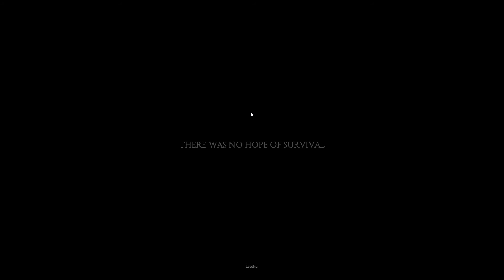Wilsonator Plays Project Zomboid - Episode 1: House Alarms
Note: I keep mentioning old Project Zomboid videos in this video, however these are unlisted now since I didn't like the quality of them, if you want I can put them back up though!

Today I decided to have another go at Project Zomboid, a fantastic zombie survival simulation game by The Indie Stone.  Follow Joe Stanley as he traverses the land in search of food, shelter and security! How long will he survive?